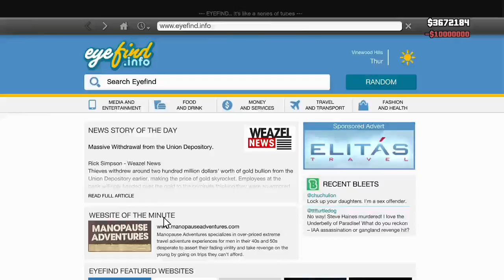Wrapping Most Expensive Car in GTAV! 10,000,000 Dollar!